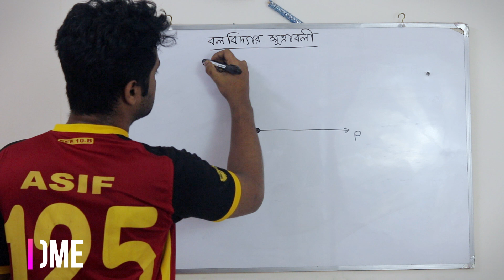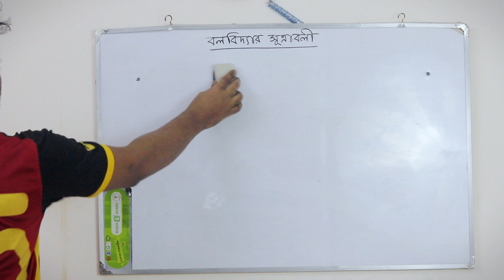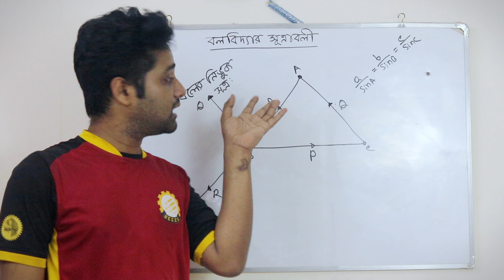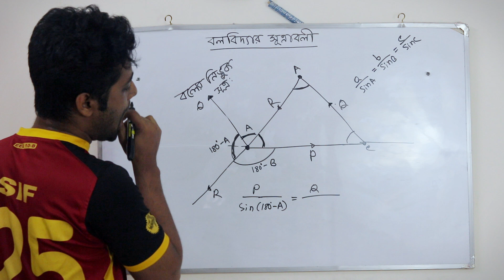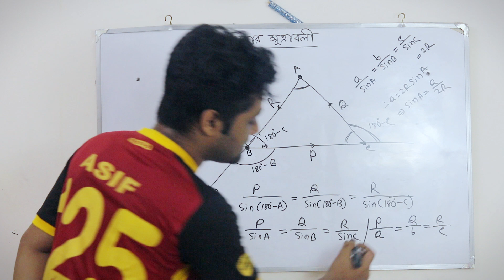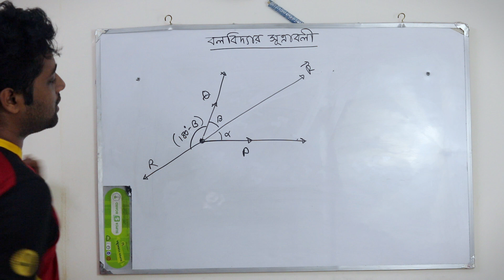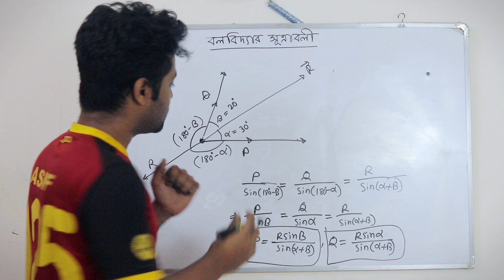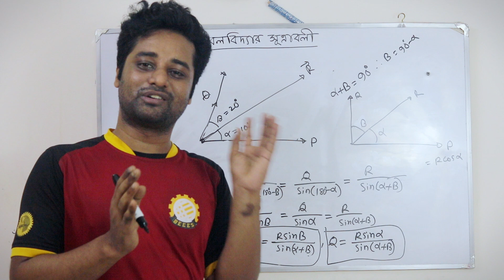02 বলবিদ্যার অতি প্রয়োজনীয় সূত্রাবলী||লামির সূত্র,বলের ত্রিভূজ সূত্র|| HSC & Admission test 2020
Topic: Mechanics, Lami's theorem, Triangle law of Forces, statics, higher math second paper, HSC